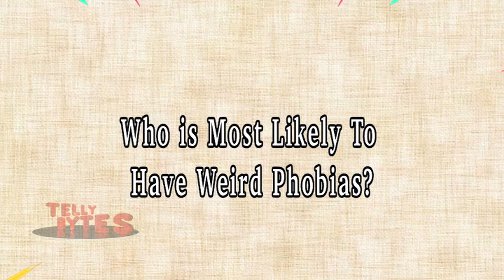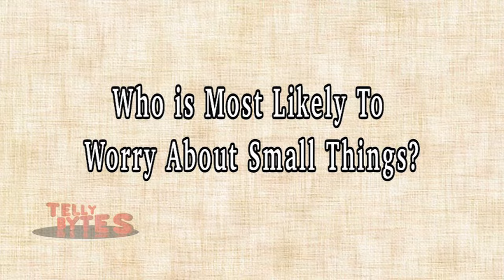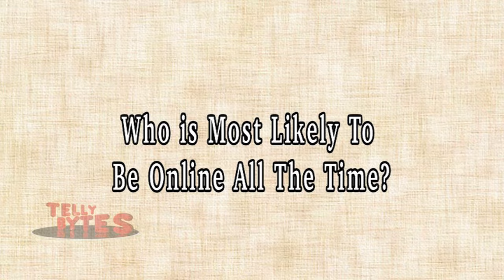EXCLUSIVE! Dil Bole Oberoi Cast interview! Most likely too